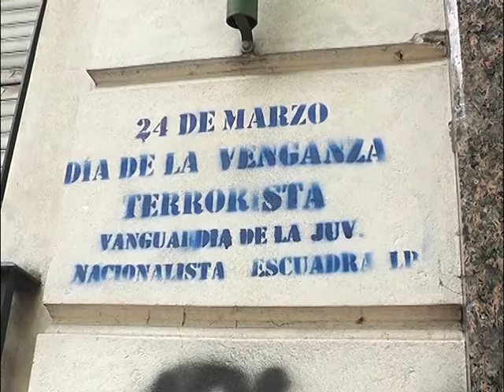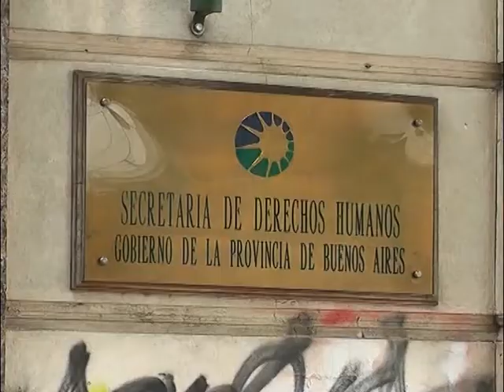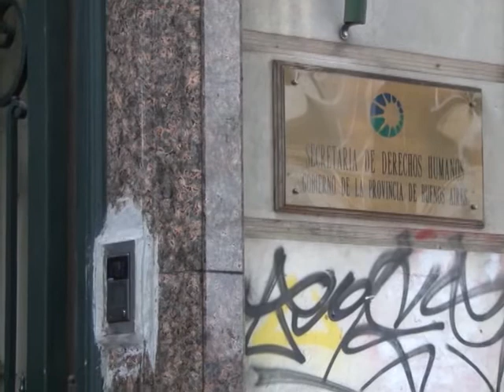QM NOTICIAS - OTRA VEZ PINTADAS A FAVOR DE LA DICTADURA - GUIDO CARLOTTO